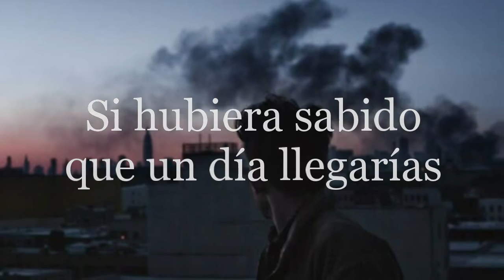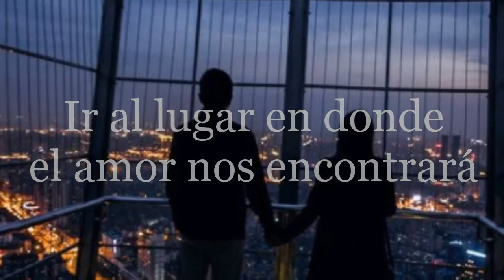If I Knew || Bruno Mars || TRADUCIDA/SUBTITULADA AL ESPAÑOL